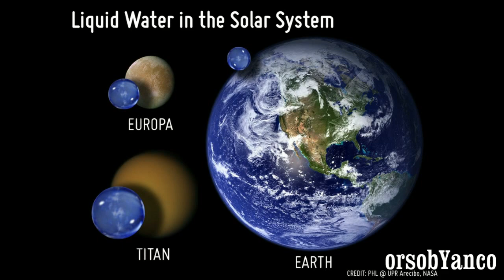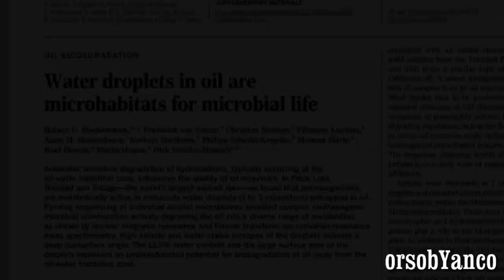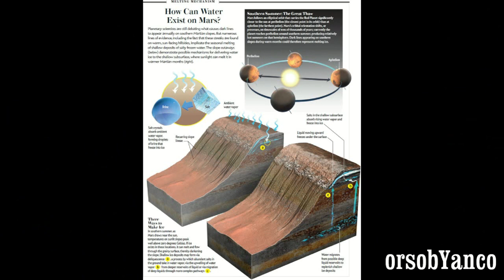GLI ALIENI POTREBBERO VIVERE NEL PETROLIO - PITCH LAKE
Sono stati scoperti , nel più grande lago naturale d'asfalto esistente al mondo, dei batteri e degli archeobatteri, cioè una forma di vita primordiale ma pur sempre vita. Questa scoperta aggiunge un'ulteriore prova al fatto che anche su altri pianeti, come Marte o le lune di Giove e Saturno, ne ho parlato spesso nei miei video, è possibile la vita a prescindere   dal Sole e quindi dalla fotosintesi.